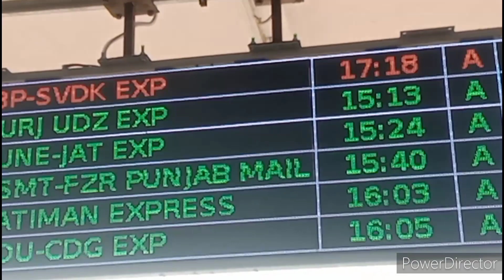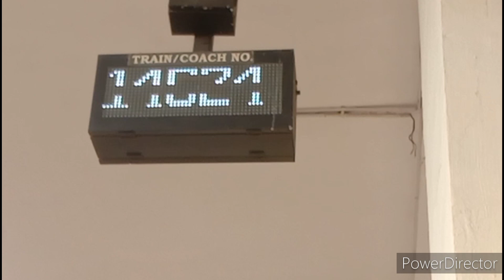Journey vlog 🚛 Railway Station Full View 🚛 Journey by Patalkot Express 🚃